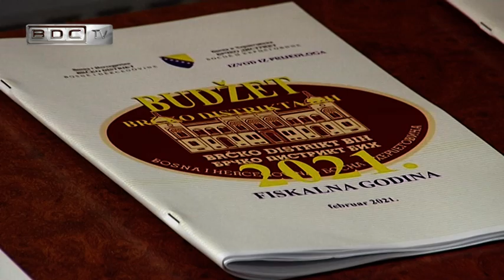Brčko: Održan sastanak s organizacijama civilnog društva